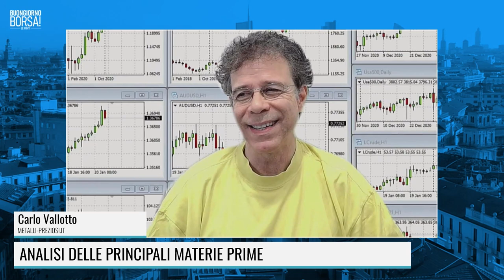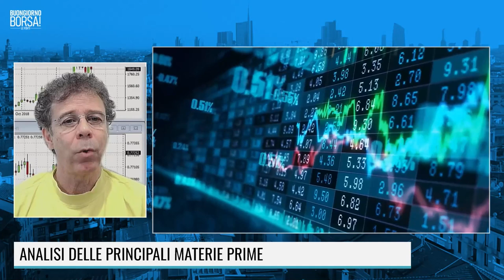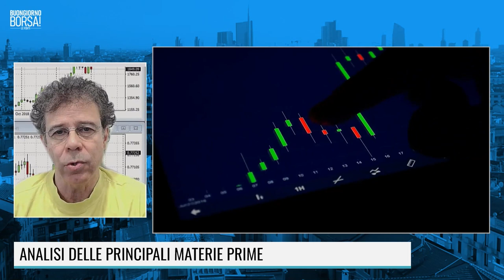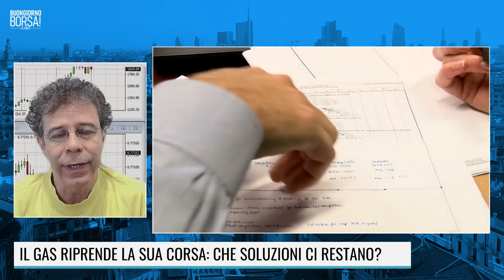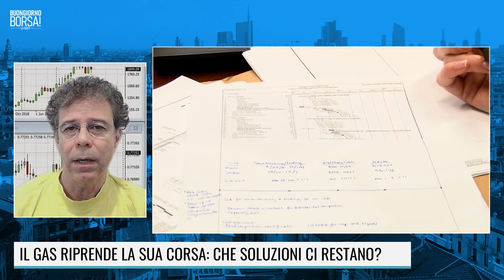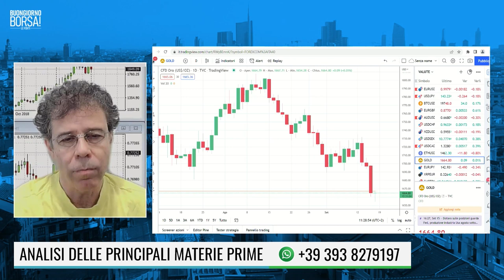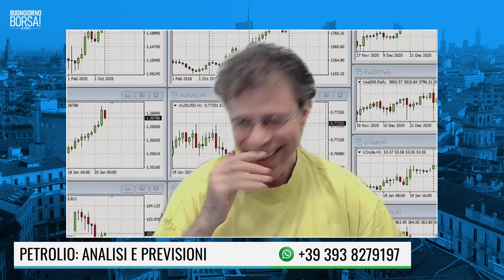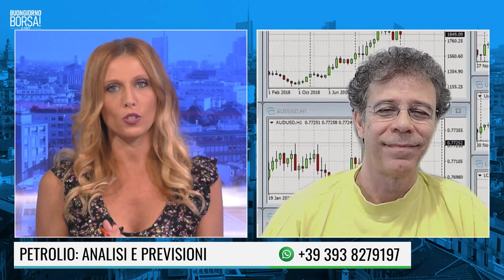IL GAS RIPRENDE LA SUA CORSA: CHE SOLUZIONI CI RESTANO?